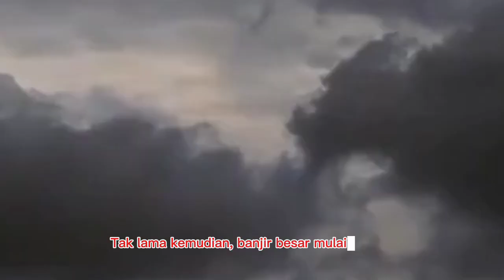Sekilas kisah Nabi Nuh